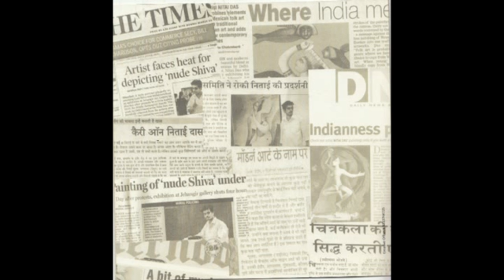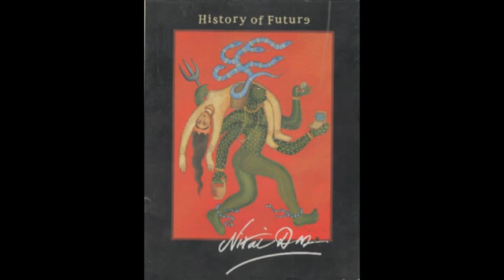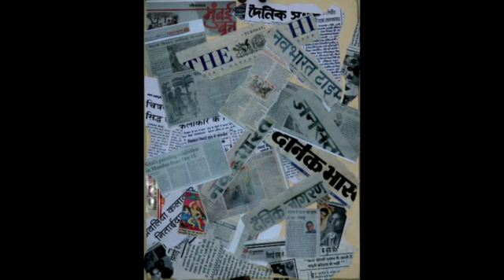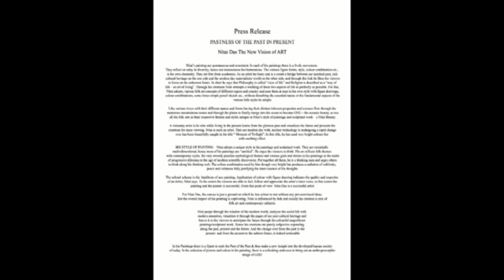Nitai Painting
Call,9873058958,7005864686